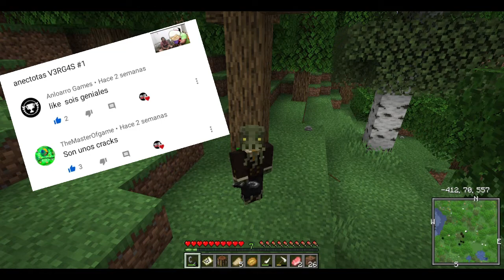MINECRAFT 1.15.2 CON 50 MODS #2